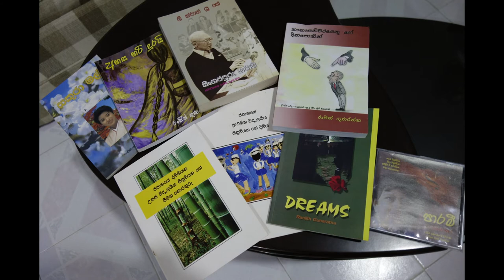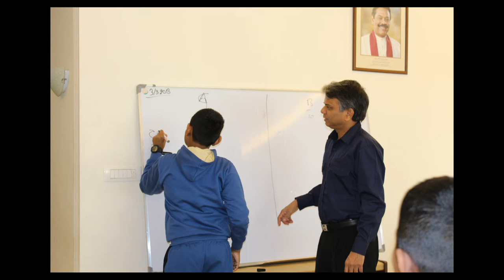Wasantha Gunaratna - Sina Sunaneth (Official Photo Video) Ft. Young BUDDY G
Artist Wasantha Gunaratna
Video BUDDY SG Productions
Music Wasantha & Young BUDDY G
Produced by Young BUDDY G

Sri Lankan English/sinhalese, rapper and Punk Rocker BUDDY sitara Gunaratna